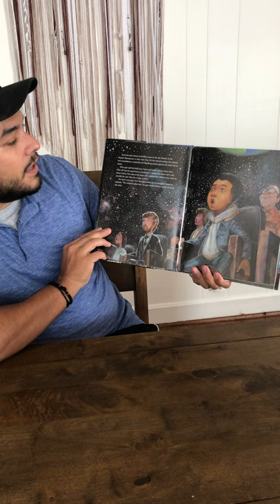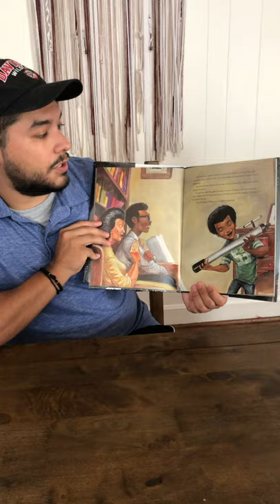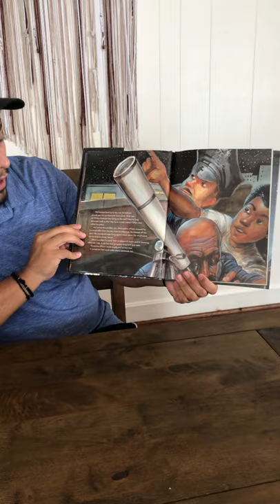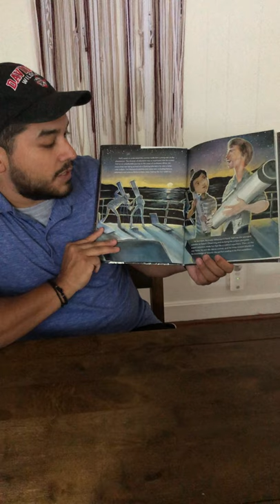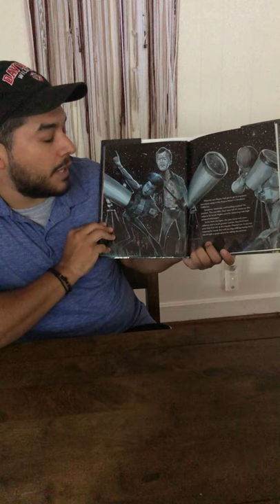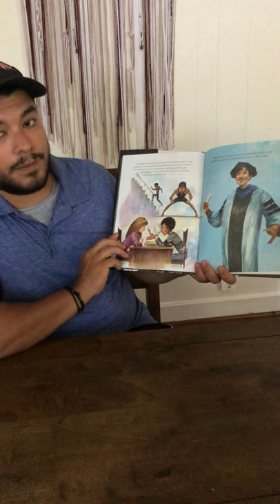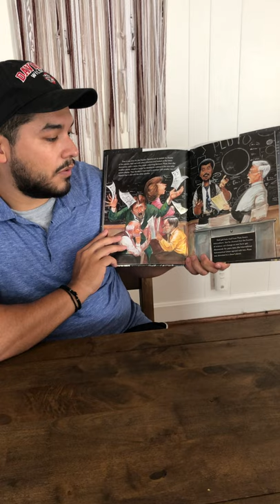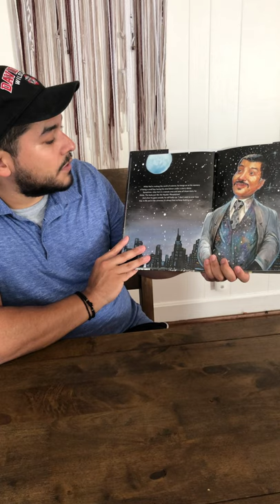Starstruck The Cosmic Journey of Neil DeGrasse Tyson Read Aloud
Ben Garcia works for Ally Financial.

Freedom School Partners promotes the long-term success of children by preventing summer learning loss through igniting a passion for reading and inspiring a love of learning.